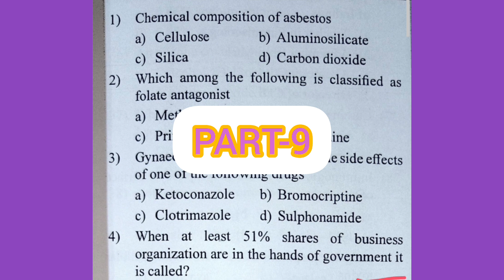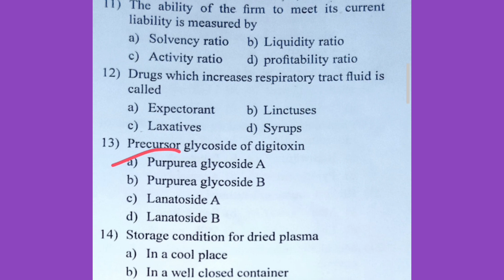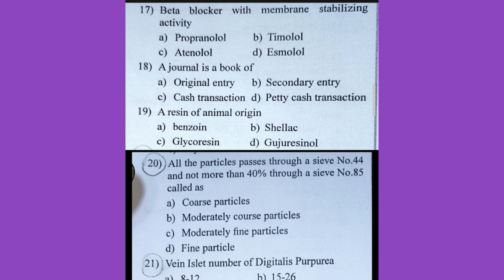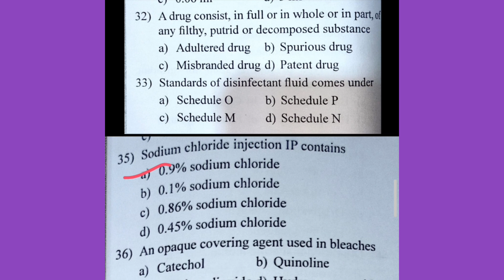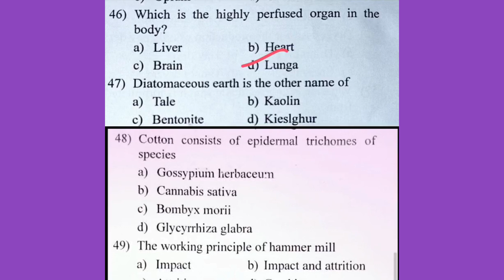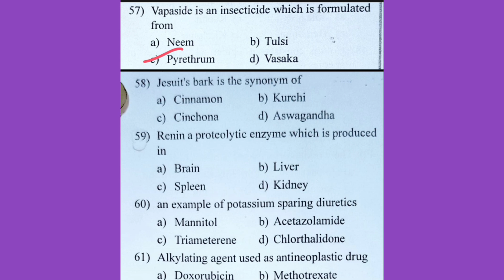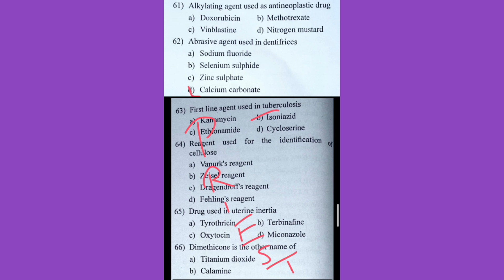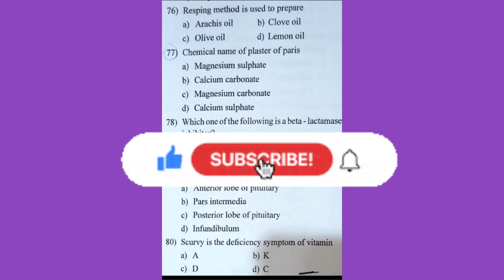MRB Pharmacist Important Questions/PART-9/Kerala Pharmacist Exam Model Questions Paper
Hey everyone
In this video will discuss about the MRB Pharmacist Important Questions
Model Question Paper (Kerala Pharmacist Officer Questions Paper)

★ PHARMACY NEWS👇Link

Thanks
@Hema Pharmacist